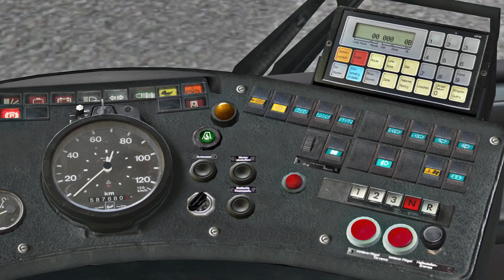OMSI 2 – MAN SL200 Reworked by Bad Hügelsdorf Repaint (Pack of Archive Buses)